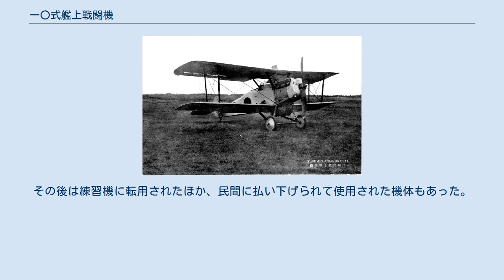一〇式艦上戦闘機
一〇式艦上戦闘機 一〇式艦戦 一〇式艦上戦闘機(ひとまるしきかんじょうせんとうき)は、最初の航空母艦「鳳翔」の建造と同時に開発された、日本海軍初の国産艦上戦闘機である。
初期には「十年式艦上戦闘機」と呼称されたが、兵器名称付与標準の改訂に伴い「一〇式艦上戦闘機」に名称が変更された。
1921年（大正10年）試作完成。
製造は三菱内燃機製造会社。
 主力となる航空機の早期純国産化を検討していた日本海軍の意向を受けて、三菱では1921年(大正10年）2月よりイギリスのソッピース社より招聘したハーバート・スミス技師の設計で航空母艦に発着可能な戦闘機の開発を開始した。
そして、同年の9月に試作1号機が完成し10月に初飛行に成功した。
木製骨組に羽布張り構造の複葉単座機で、性能は当時の戦闘機としては申し分なく、1923年（大正12年）11月に制式採用された。
 動力にはイスパノ・スイザ製「HS-8F」エンジンを三菱で国産化した「ヒ式三〇〇馬力発動機」を搭載した。
ヒはヒスパノ・スイザ（Hispano-Suiza）の頭文字である（ヒスパノ・スイザという日本語表記はスペイン語の発音を適切に示していない）。
このエンジンは一〇式艦上偵察機や日本陸軍の甲式四型戦闘機にも使われた。
 「一〇式一号艦上戦闘機」「一〇式二号艦上戦闘機」などのサブタイプがあり、主たる相違点は、一号艦戦では機首前面に装備されていた発動機冷却器が、二号艦戦では胴体下のランプラン式に改められたことなどである、という説があるが、内令兵によって定められた海軍機の制式の定義である「航空機の名称」には単に「一〇式艦上戦闘機一型」「一〇式艦上戦闘機二型」の種別があるだけでしかない。
この場合「二型」は副操縦装置付の練習機型であり、通常の艦上戦闘機型は細部の如何に関わらず「一〇式艦上戦闘機一型」として一括されていた。
なお機首の形状には、機首にラジエターを配置した「1MF1～1MF2」の系統、ランブラン式冷却器に改めて視界をはかった「1MF3」、さらに揮発器（気化器）を下方装備としてさらなる視界改善をはかった「1MF3A」の少なくとも三種類が存在する。
後二者は、機首の冷却機が視界の妨げになり、航空母艦への着艦に支障をきたすことの対策であった。
 生産は1928年（昭和3年）12月まで行われ、128機生産された。
1930年（昭和5年）頃、三式艦上戦闘機と交代するまで第一線機として使用された。
その後は練習機に転用されたほか、民間に払い下げられて使用された機体もあった。
 ^ 『昭和の日本航空意外史―民間航空に夢を託した大空の勇者たち』（鈴木五郎、グリーンアロー出版社、1993年 ISBN 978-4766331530）p36